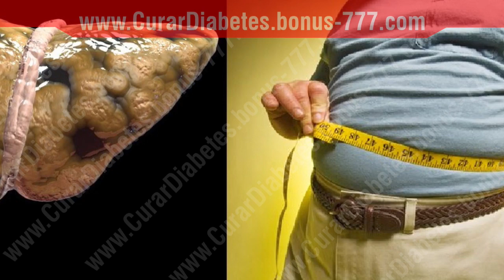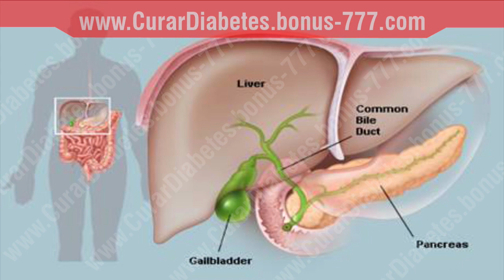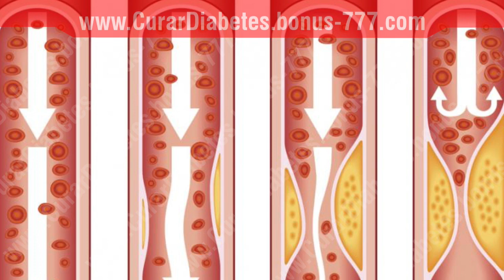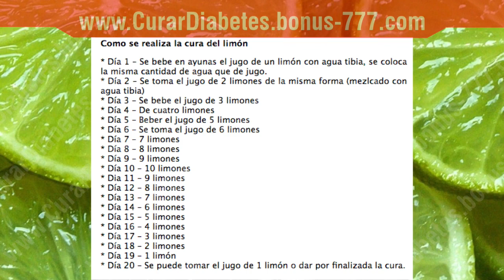CURA DE LIMONES ( Bien Explicado ) - La forma correcta de HACER LA CURA DE LIMONES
COMO HACER LA CURA DE LIMONES

DIA # 20    Se puede tomar el jugop de 1 limon o dar por terminada la cura de LIMON y no tomar nada.

En este video te comparto la forma correcta de hacer la cura de limones, así como los beneficios que vas a lograr una vez que la hagas parte de tu día.

En esta ocasión te comparto sobre las propiedades curativas del limon, así como la forma correcta de tomarlo durante 20 valiosos días.

Te muestro en forma breve para que sirve el jugo de limon, y como beneficiarte del mismo al máximo.

La limpia con limones es una práctica que tiene años llevandose a cabo con resultados favorables en miles de personas.

El jugo de limon en ayunas se ha convertido en el gran alieado en la vida de miles de personas que buscan adoptar un estilo de vida mas saludable.

Las propiedades del jugo de limon son incontables. La limpieza de hígado, el favorecimiento de la circulación, así como otros beneficios, son lo s que seguirán a tu día a día.

Si algun día te has preguntado: que cura el limon ?

Tienes que ver este video de principio a fin.

Los beneficios del agua tibia con limon, se hacen notar de manera inmediata y una vez que tomas el hábito de hacerlo, se convertirá en parte de tu rutina de vida.

Así que no lo pienses mas; mira este video y aprende para que es bueno el jugo de limon !

Janny Soltero